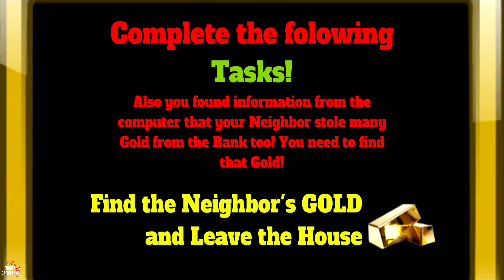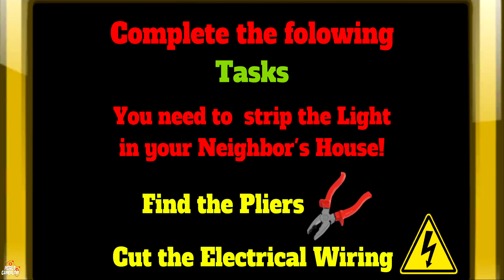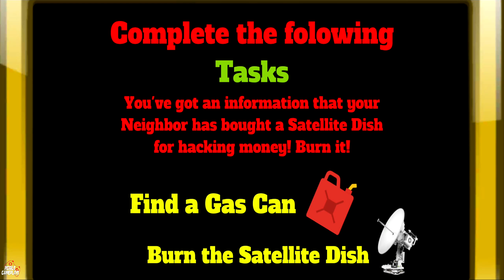Sponge's Neighbor Patrick Star Friend of Bob 3D Gameplay Walkthrough Part 2 (IOS/Android)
My YouTube Equipment's:
Device 1: Iphone 11 pro max
Device 2: Iphone 8 plus
Device 3: Asus Rog Phone 3
Recording Device: Elgato HD60S Plus
Software For Editing: Adobe premiere pro cc
For Thumbnails: Adobe Photoshop

APP DESCRIPTION
Download From:
App Store (Ios):coming soon

Google Play Store (Android): coming soon